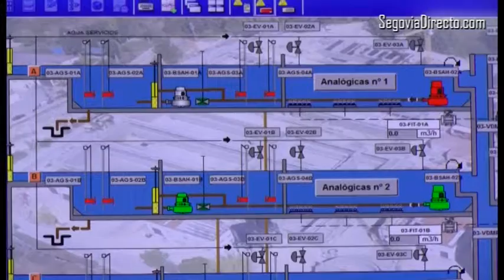Tres años después, la nueva Estación Depuradora de Aguas Residuales es una realidad